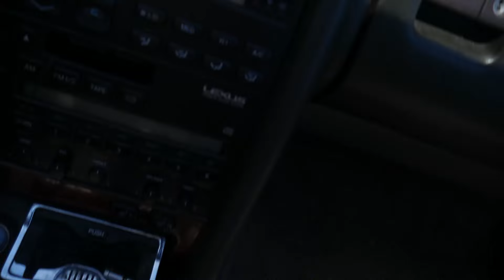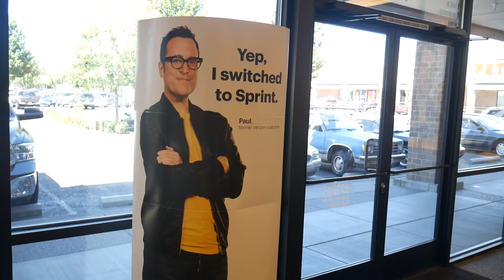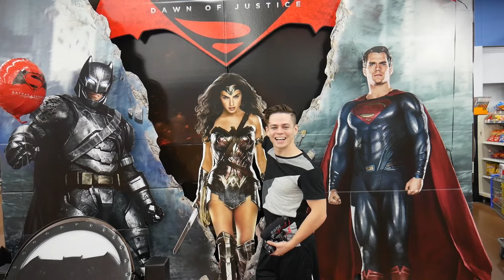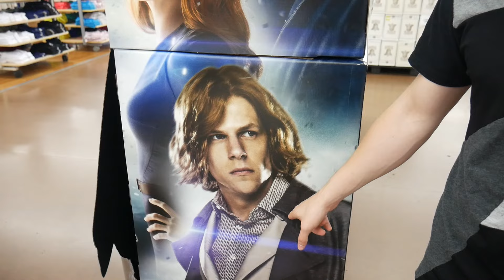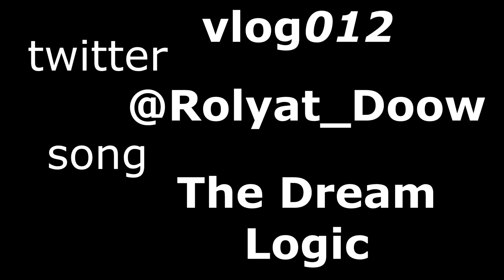WHAT A LONG DAY - Vlog012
Got a new phone in the mail. No carriers would use it so I started a new phone plan. Coty hit me in the face with an egg. I watched the movie Nerve. Took a late night Walmart trip.

--Greenman Gaming: Sweet deals for tons of gaming titles--